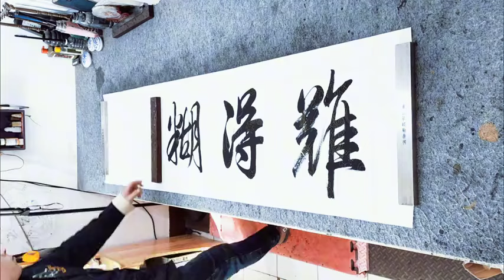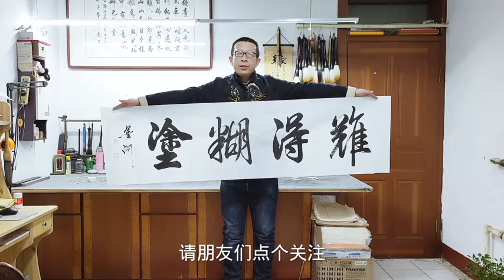請中國一級書法家寫了四個字，收了我2000元，大家看看值嗎？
■如能泼墨于纸卷，更能抒发江山之婀娜多姿！"title":"請中國一級書法家寫了四個字，收了我2000元，大家看看值嗎？"videoWatchCount":